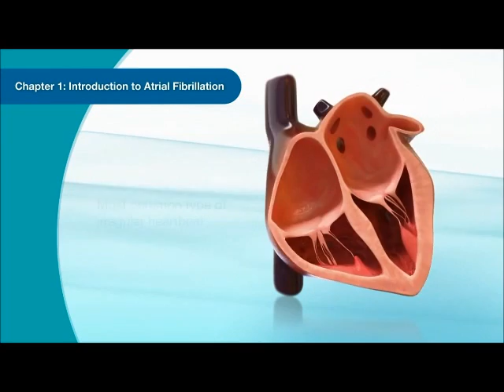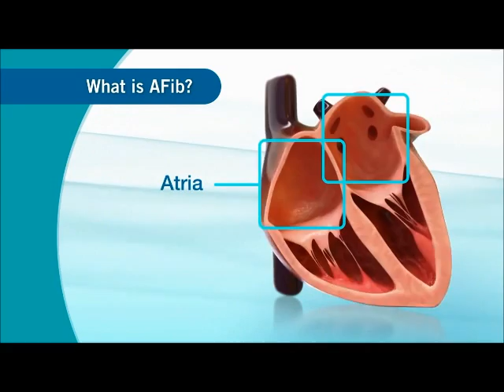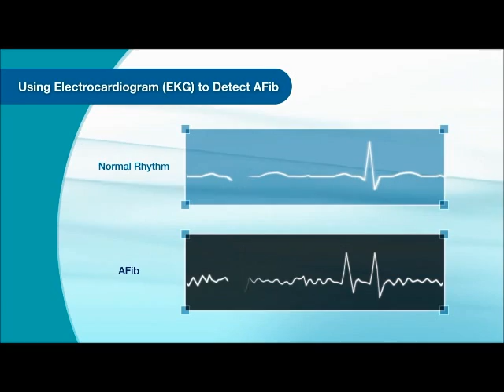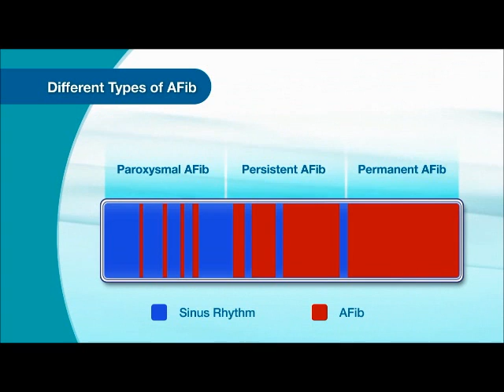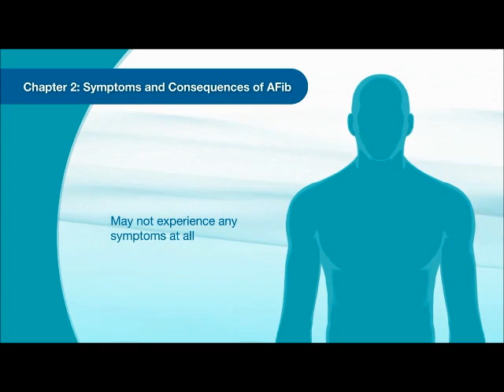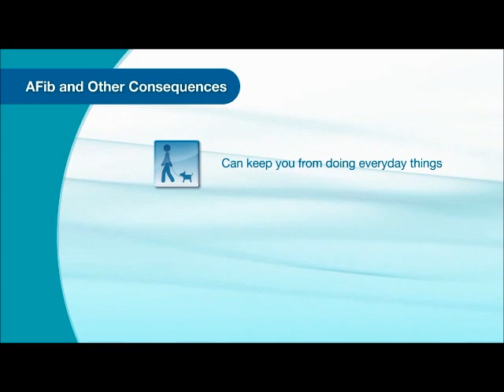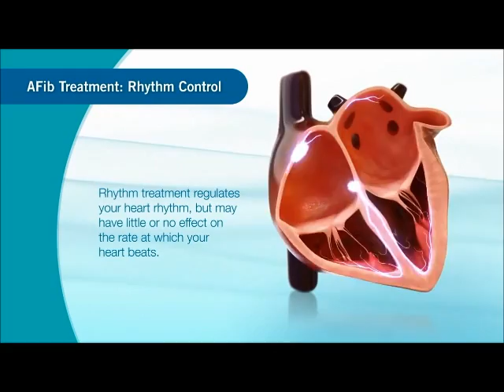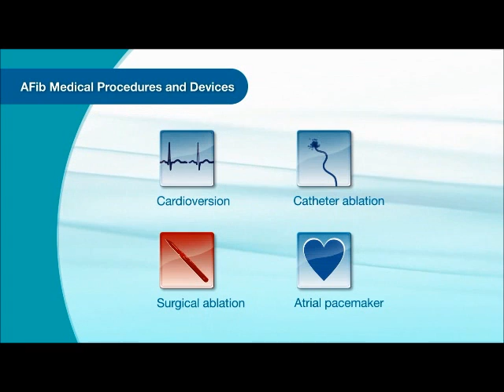What is Atrial Fibrillation (AFib)? This Video Explains It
What is atrial fibrillation (also known as Afib)? Learn more about atrial fibrillation, why it occurs, risk factors and possible treatment methods. Remember, early detection is key, please see your physician if you have any questions.